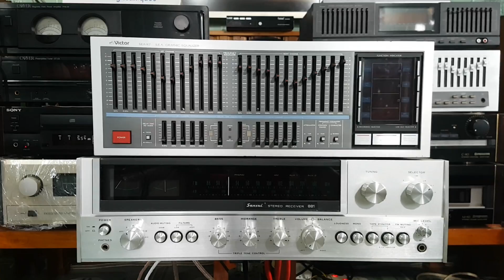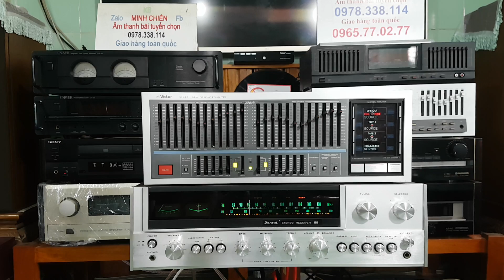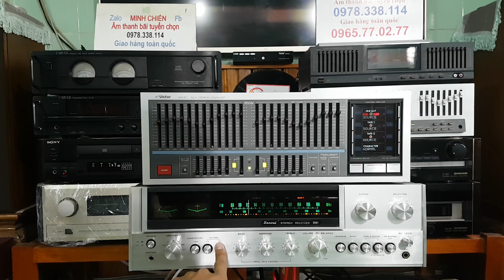COMBO SANSUI 881 + R7 + DÂY LOA . GỬI BÁC ĐÀ NẴNG CITY